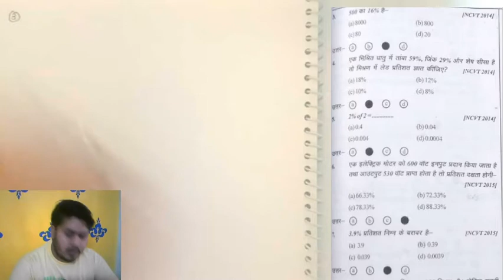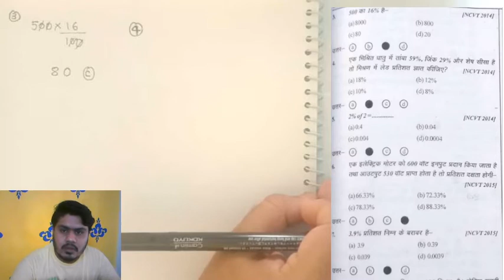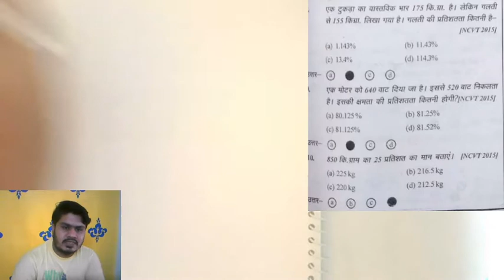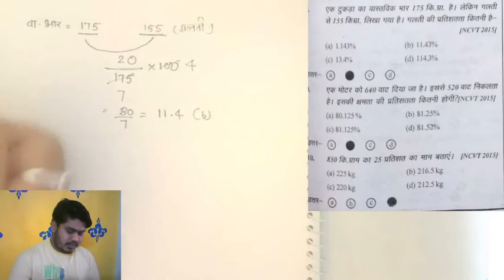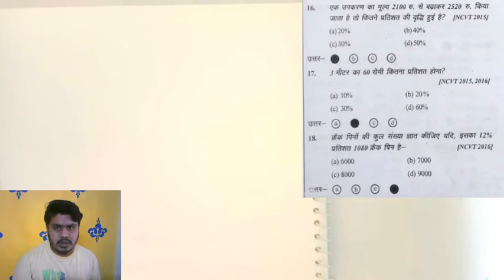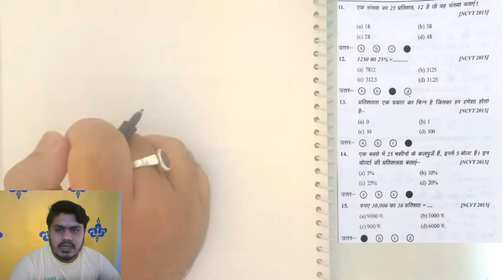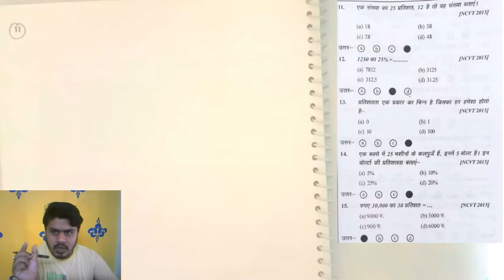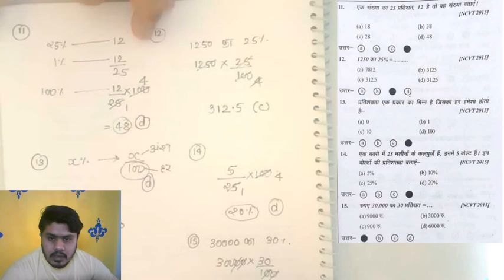Online Lecture_Workshop Calculation and Science_ Percentage Part-2# Gyan Varsha PVT. ITI Ujjain